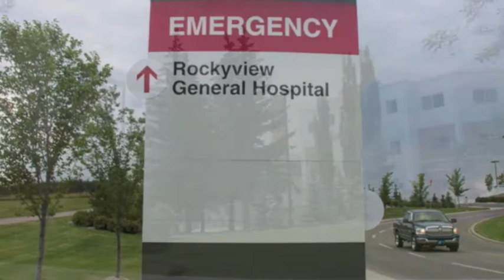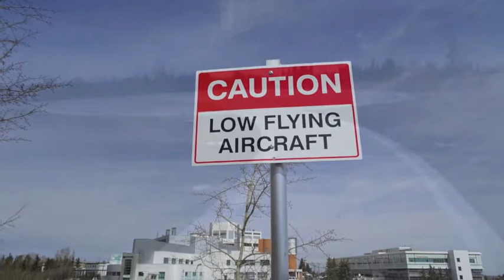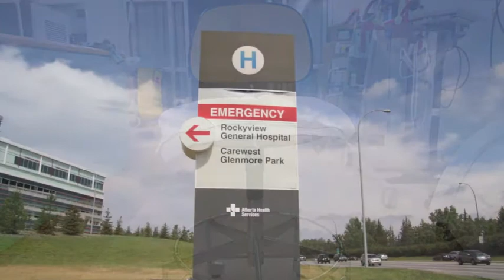Rockyview General Hospital 2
The purpose of this picture video was to remember RGH and area.